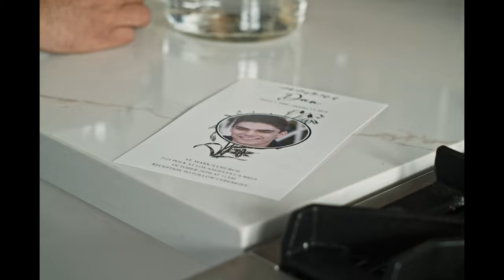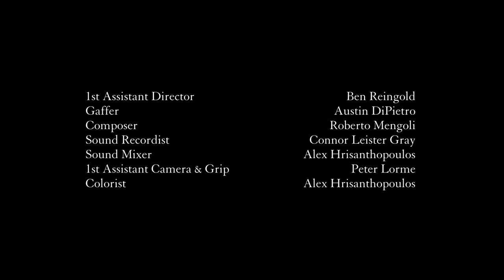Gucci Belt (2023)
Alex packed his knockoff Gucci Belt instead of a dress belt for his friend Dan's funeral. His friends urge him not to wear it but one of them brings up how Dan really liked that belt. They reminisce about their memories together, but Alex can't wear the belt to Dan's funeral..

"The DP (Alex) was close friends with Dan Hollis during their time on the Emerson College lacrosse team. We lived in the same dorm suite together in our 2nd year. While getting ready for Dan’s funeral, Alex could only find his knockoff Gucci Belt from Chinatown. We laughed..it got silent. He came back to my room and we agreed Dan would've loved it if he wore the Gucci Belt to his funeral. He wore it to Dan's funeral. This film is dedicated to Dan Hollis." - Surya Sundararajan

Crew:
Director & Editor: Surya Sundararajan @suurya.sun
Producer & Assistant Director: Ben Reingold @ben_reingold13
Director of Photography, Sound Mixer, & Colorist: Alex Hrisanthopoulos @alexhrisanthopoulos
Gaffer: Austin Cole @austincole_3
Assistant Camera & Grip: Peter Lorme @peterdagreat4
Sound Recordist: Connor Leister-Gray @connor_lg
Casting Director: Will Bonnell @willbonnell
Composer: Roberto Mengoli @robertomengoli_music

Cast:
Alex - Kahlo De Jesus Buffington @justkahlo
Jack - Jordan Wolf @jordanwolf_
Charles - Shaan Legros @shaan.legros
Bradley - Robin Kim @thatshojin
Debora (Alex’s Mom) - Jeanna Trammell
Dan - Mark McClafferty @markhmcclafferty